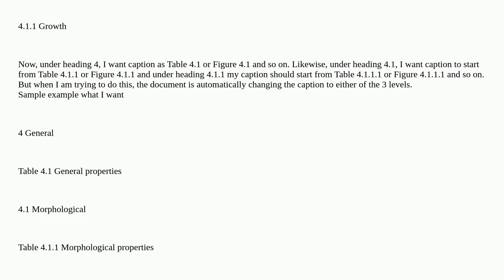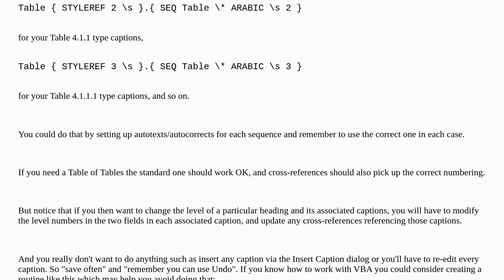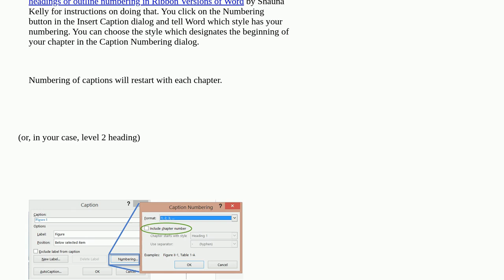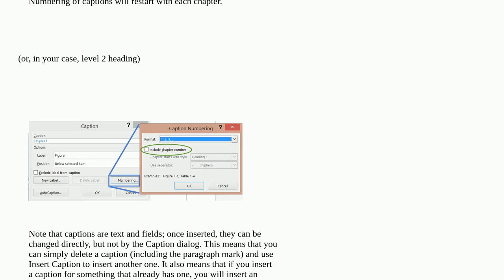How to give captions including different head levels in same chapter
A special thanks goes out to the awesome community

  microsoft-word microsoft-word-2019 microsoft-word-2010 microsoft-word-2007 microsoft-word-2016